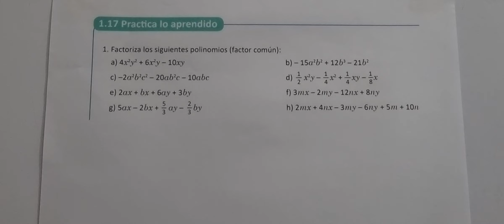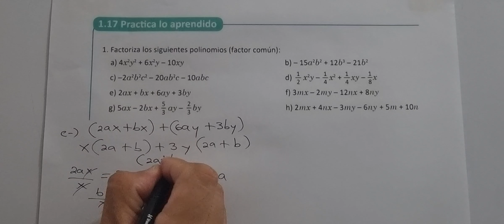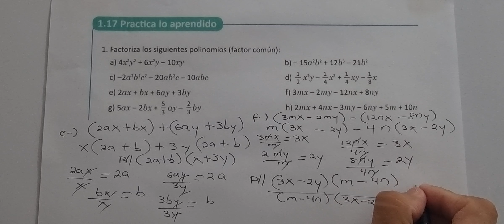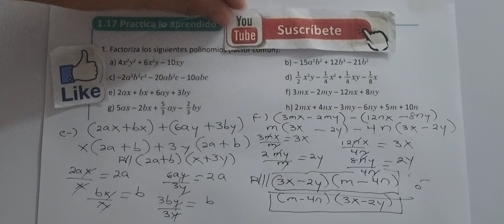1.17 Practica lo aprendido numeral 1 literal e y f